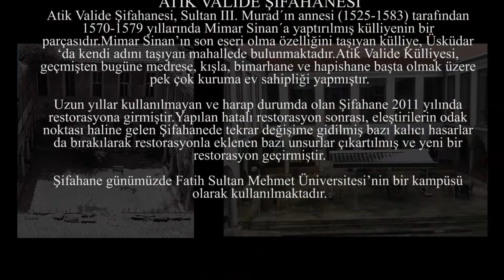Valide Atik Şifahanesi 5A-1819F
Video Representations for Controversial Restoration and Adaptive Re-use Projects in İstanbul
2018-19 Fall ARCH411